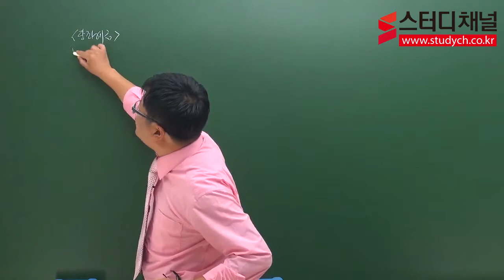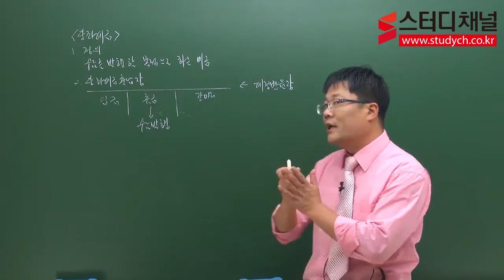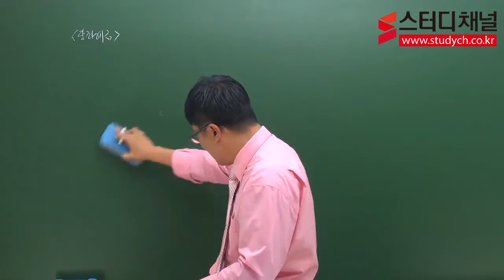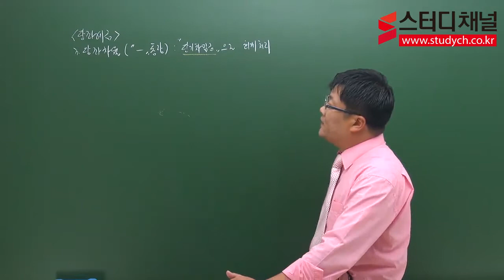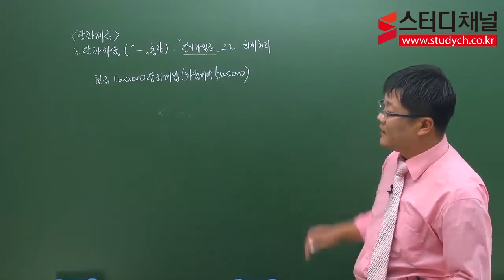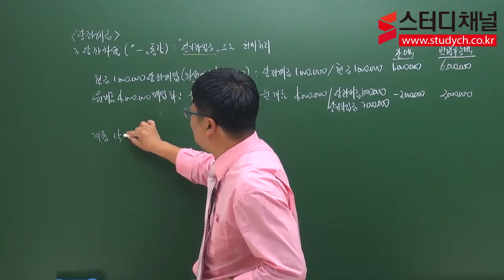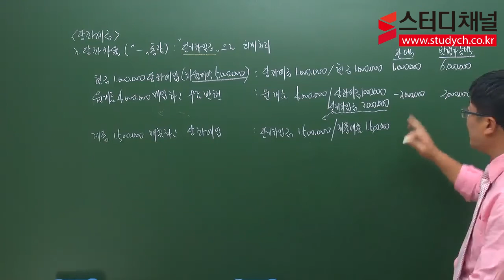[스터디채널]전산회계 1급 회계원리